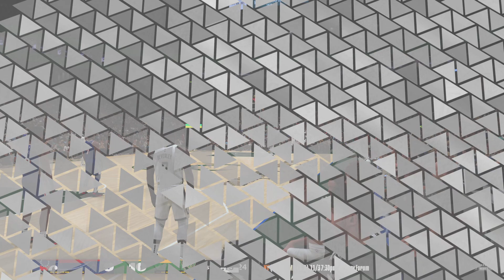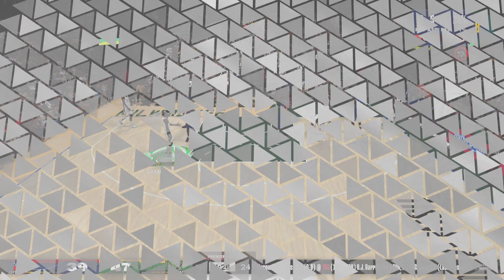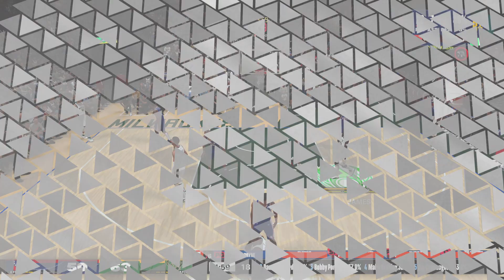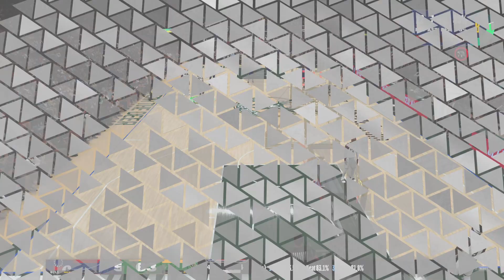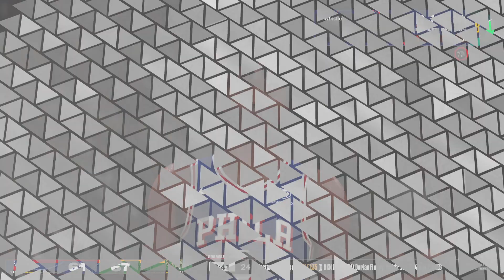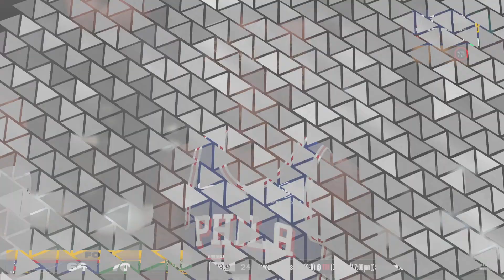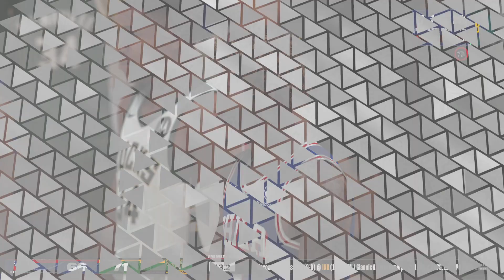BEST PG IN THE LEAGUE PT.1